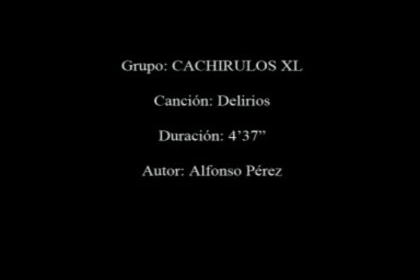Delirios (Cachirulos XL)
VII Concurso Interpeñas Pop/Rock 2012.